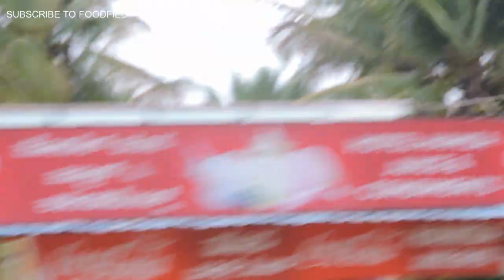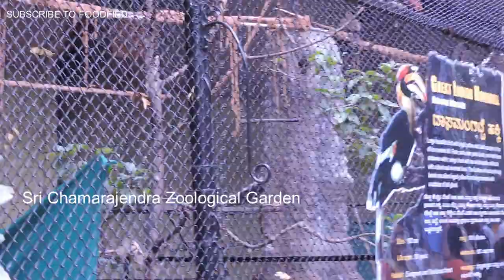Roadtrip to Mysore(Mysuru) Chamundi hills temple zoo Brindavan garden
Hey guys, as i came to Bangalore to meet my parents and family, we decide to go for some road trips, so this is our first road trip to Mysuru.
we will definitely plan some more and i will show you that on my channel, so keep watching and enjoy your vacation.